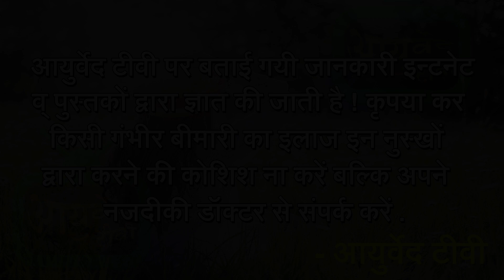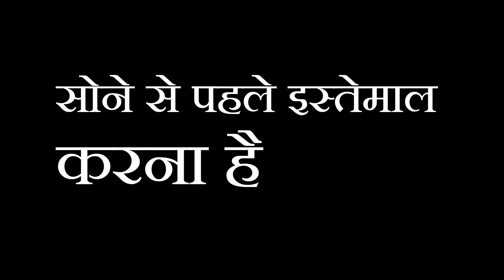शेर बनो - तेजी से 7 दिन में वज़न बढ़ाओ | इसके बारे में 99% लोग नही जानते | Fast WEIGHT GAIN In a Week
5 ऐसी आदत जिन्हें आपको छोड़ देना है
रोज़ रात को सोने से पहले एक जादुई नुस्खे का सेवन करना है

आयुर्वेद टीवी की वेबसाइट पर जायें और सेहत से जुड़ी और बेहतरीन जानकारी पाएं